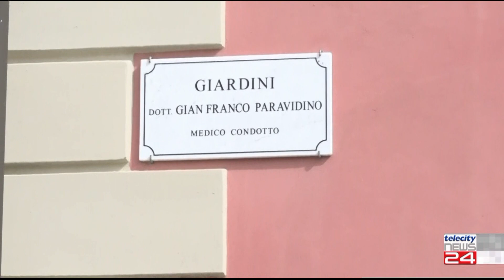25/11/2022 - 3' con... spiritualità e cultura sulle orme di San Giacomo.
25/11/2022 - 3' con... spiritualità e cultura sulle orme di San Giacomo.